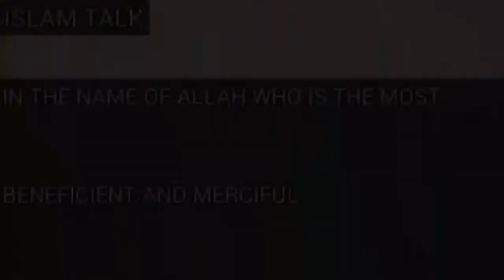Char cheizen jannat ky khazano me se hai | Hazrat Imam Jafar Sadiq | Heaven Treaure | Treasure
Hai guys i am herw with the new good islami video forall human being in this video i upload hazrat imam jafar new video holy people imam jafar sadiq said four things is the treaure of heaven this is the good islami video kindly watch the video and share